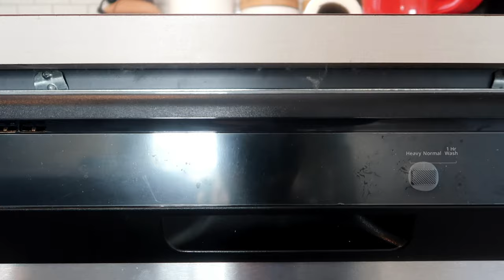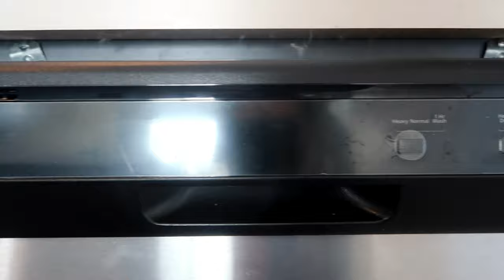I GOT SCAMMED! NEW DISHWASHER NAG LELEAK AGAD?? CALGARY, ALBERTA CANADA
Warning to other consumers!